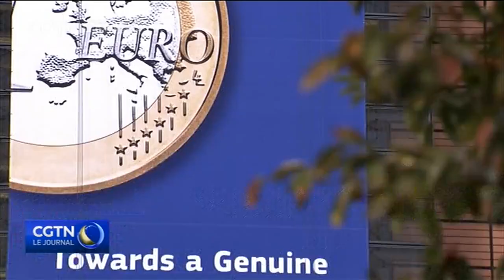Le Premier ministre chinois Li Keqiang en direction du sommet de Bruxelles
Du volet commercial au changement climatique. Le Premier ministre chinois Li Keqiang déclare que Beijing désire travailler avec l'Union européenne sur toute une variété de thématiques.